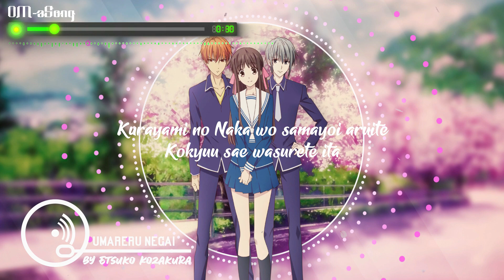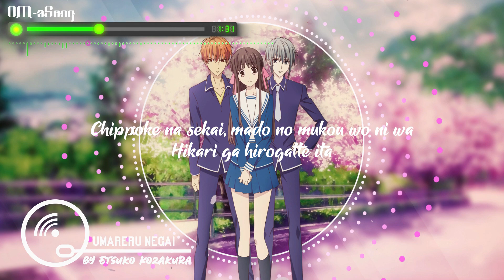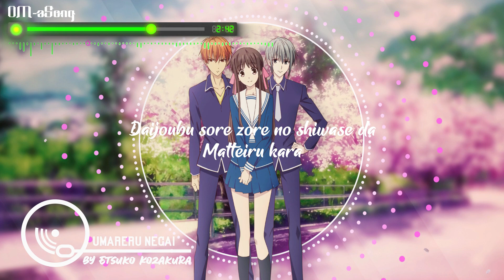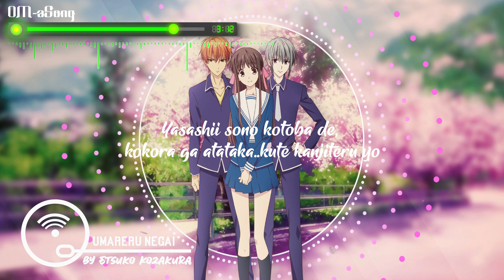[Etsuko Kozakura]_Umareru Negai_"Theme Song Anime Fruits Basket(2019)"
"Umareru Negai"
by Mogeta (Etsuko Kozakura)